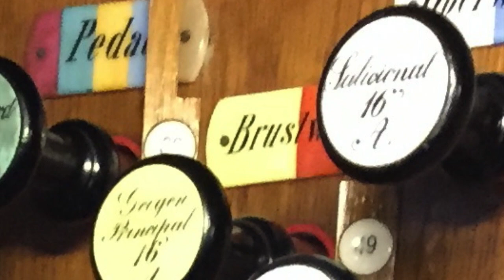Welt größte mechanische Pfeifenorgel Dreifaltigkeitskirche - LIEPĀJA, LATVIA, 2015 Improv. B-A-C-H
Bernhardt Brand-Hofmeister improvisiert an der größten mechanischen Orgel der Welt 2015 über das Thema B-A-C-H. Auch setzte er 2015 ein CD Projekt mit Audio-Ingenieur Johannes Giani um, für den Erhalt der dortigen Contius/Grüneberg-Orgel. Unter Mittwirkung der lettischen Konzertorganisten und des Chores INTIS entstanden zwei CD´s Laudate Dominum und Muzika dievnamam. Das Instrument wurde bis zum "Voll-Tutti" ausgespielt. Die Orgel verfügt über 131 Register, 4 Manuale und mehr als 7.490 Pfeifen mit allen originalen mechanischen Verbindungen und Windladen von 1779. Die Orgel hat zehn Riesenbälge und eine weitere Windmaschine mit acht Bälgen im Turmraum. Im Falle eines Stromausfalls können noch zwei Personen den Wind für den 1877 fertiggestellten Orgelabschnitt mit 79 Registern liefern.
An der Wiege der Orgel haben mehrere Meister gestanden. Die erste Orgel stellte der privilegierte Orgelbauer Jochann Heinrich Joachim (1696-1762) her, jedoch gelang diese nicht. So kam der in Halle geborene und von J.S. Bach anerkannte Meister Heinrich Andreas Contius (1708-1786) zum Zug. Die von ihm erbaute Mechanik sowie die Windladen und Register sind bis heute erhalten. Dies macht die Liepāja´er  Orgel zu einem weltweit einzigartigen Juwel des Orgelbaus. Auch das weitere Wachstum macht diese Orgel zu einem einzigartigen Zeitzeugen des Orgelbaus. Carl Hermann, sein Sohn Carl Alexander und Karl Barnim Theodor Grüneberg (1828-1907) machten diese Orgel in zahlreichen Erweiterungen zu diesem großen Instrument. Zudem steht die Orgel der Hlg. Dreifaltigkeitskathedrale Liepājas auf der Bewerbungs-Liste für den Status eines UNESCO-Weltkulturerbes.

Disposition Stand 2015:

Manuale C- f3 mit je 54 Tasten
Pedal C- d1 mit 27 Tasten

PEDAL:
Ventil A
Principal 16`
Octave 8`
Quinta 5 1/3`
Octave 4`
Quinta 2 2/3`
Octave 2`
Posaune 8`
Clairon 4`
Clairon 2`

Ventil B
Contrabass 32`
Untersatz 32`
Majorbass 16`
Offenflöte 8`
Füllflöte 4`
Bombard 32`
Posaune 16`

Ventil C
Subbass 16`
Quinta 10 2/3`
Gedackt 8`
Terz 6 2/5`
Septime 4 4/7`
Dulcian 8`

Ventil D
Violon 16`
Violoncello 8`
Dulcian 16`

Ventil E
Bordun 16`
Viola di Gamba 16`
Quintatön 16`
Viola 8`
Flöte 8`
Bordun 8`
Gedackt 4`
Flautino 2`
Dulcian 4`
Dulcian 2`

ECHOWERK (I):
Ventil A
Harmonica 16`
Zartflöte 8`
Viola d`amour 8`
Vox angelica 8`
Ventil B
Quintatön 16`
Lieblich Gedackt 8`
Traversflöte 8`
Viola 8`
Fugara 8`
Geigenprincipal 4`
Traversflöte 4`
Zartflöte 4`

HAUPTWERK (II)
Ventil A
Viola 16`
Viola 8`
Geige 8`
Gedackt 8`
Portunal 8`
Flöte harmonique 8`
Quintatön 8`
Geige 4`
Gedackt 4`
Portunal 4`
Clarinette 16`
Clarinette 8`
Ventil E
Flauto major 16`
Principal 8`

Ventil B
Doppelflöte 8`
Gemshorn 8`
Salicional 8`
Octave 4`
Gemshorn 4`
Octave 2`
Waldflöte 2`
Cornetti 2–4 f.(16`-3 1/5`)

Ventil C
Geigenprincipal 32` from G
Principal 16`
Principal 8`
Trompete 16`
Trompete 8`

Ventil D
Gedackt 8`
Quinta 5 1/3`
Octave 4`
Septime 2 2/7`
Octave 2`
Terz 1 3/5`
Octave 1`
Mixtur 2–6 f.(10 2/3`-5 1/3`)
Scharff 3–4 f.(2`-1`)

Ventil E
Flauto major 16`
Principal 8`
Flauto 8`
Bordun 8`
Oboe 8`
Clairon 4`

BRUSTWERK (III):
Ventil A
Untersatz 32` from c
Geigenprincipal 16`
Hohlflöte 8`
Gedackt 8`
Gedackt Quinta 5 1/3`
Viola 4`
Hohlflöte 4`
Fagott 16`

Ventil B
Bordun 16`
Principal 8`
Spitzflöte 8`
Füllflöte 8`
Flauto amabile 8`
Octave 4`
Spitzflöte 4`
Quinta 2 2/3`
Octave 2`
Spitzflöte 2`
Terz 1 3/5`
Cornetti 4 f.(8`-3 1/5`)
Mixtur 3–5 f.(4`-1`)
Trompete 8`

OBERWERK (IV):
Ventil A
Gedackt 16`
Salicional 16`
Geigenprincipal 8`
Doppelflöte 8`
Röhrflöte 8`
Liebesgeige 8`
Harmonica 8`
Salicional 8`
Vox coelestis 8`
Octave 4`
Rohrflöte 4`
Nasatt 22/3`
Flautino 2`
Mixtur 2–4 f.(5 1/3`-2`)
Schalmey 8`

Ventil B (OW)=”Schweller”
Aeoline 16` Zungen
Aeoline 8` Zungen

HW - Baker
BW,OW,EW
BW/HW - Pneumatisch
OW/BW, HW/EW, HW/Ped.
Druckpunkt ohne Unterstützung 670gr.